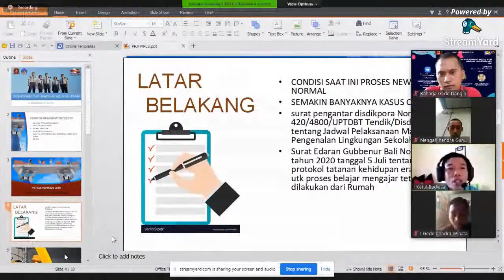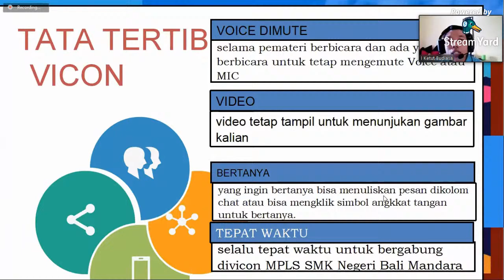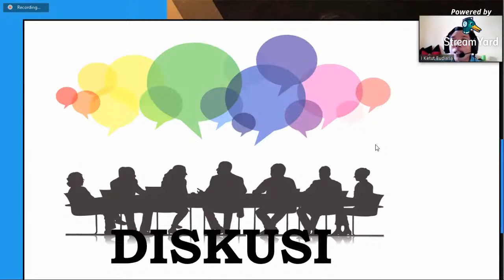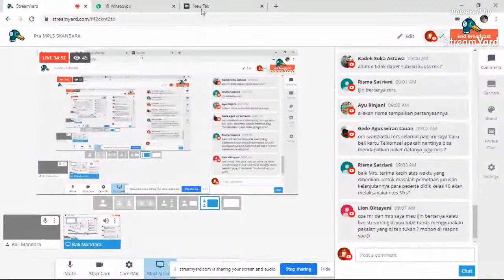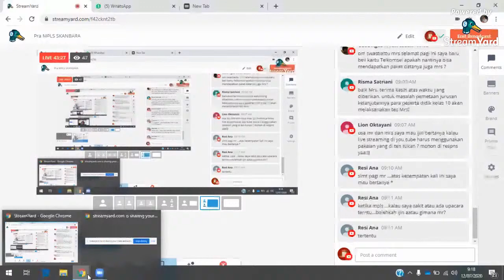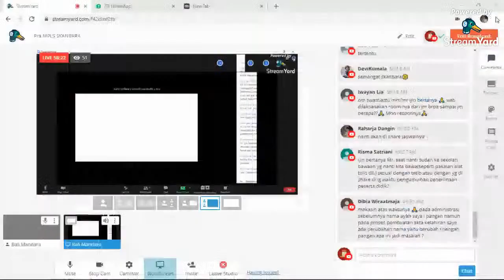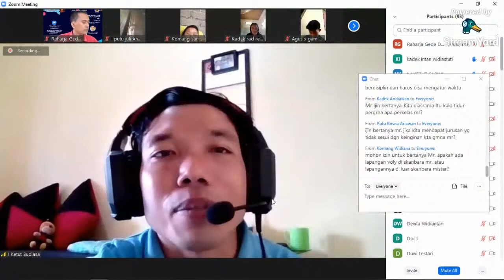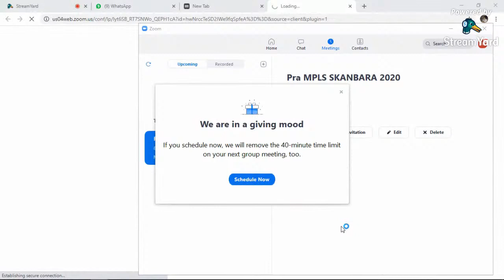Pra MPLS SKANBARA